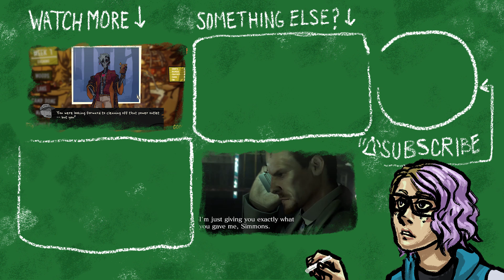Monster Camp: The Cosplay Competition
Nothing but wholesome stupidity and stupid chameleons here.